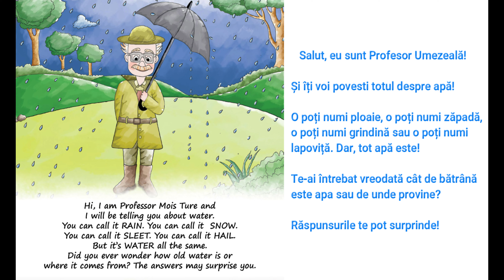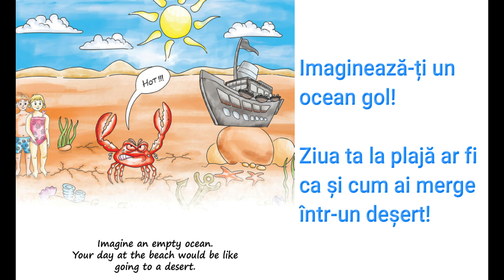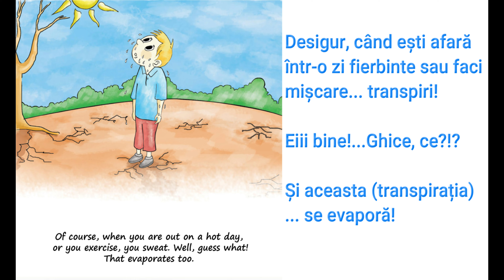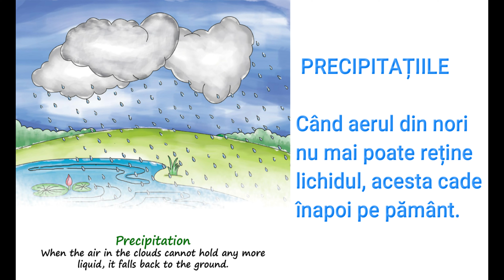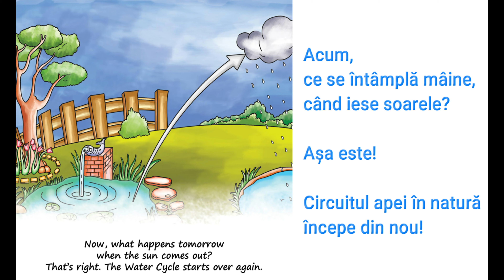Circuitul apei in natura/Poveste pe intelesul copiilor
Aceasta poveste pe intelesul copiilor este culeasa de pe internet, este potrivita pentru copiii mici, de gradinita dar si pentru copii mai mari, din clasele primare. Profesorul Umezeala ii ajuta pe copiii sa inteleaga Circuitul apei in natura, dar si sa isi perfectioneze cititul in limba romana sau engleza.
Stiinta nu a fost niciodata mai distractiva!